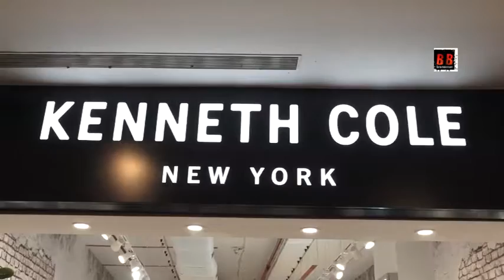Kriti Kharbanda and Pulkit Samrat Spotted At Kenneth Cole Store Grand Launch In Mumbai